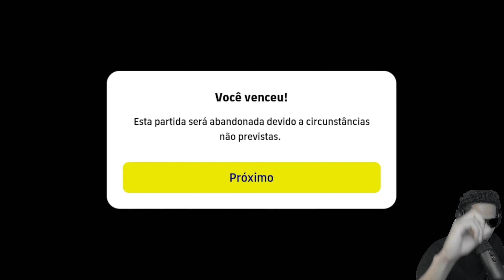3 VEZ NA DIVISÃO 1 | FORMAÇÃO SECRETA | NO EFOOTBALL 2022 MOBILE